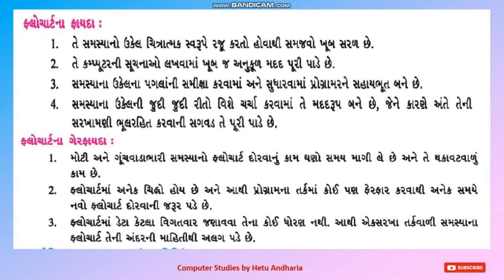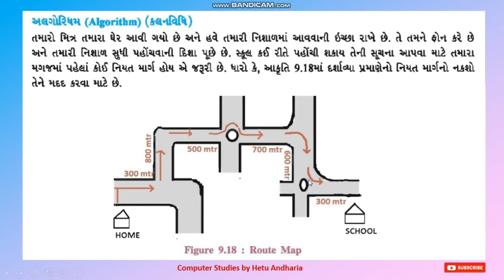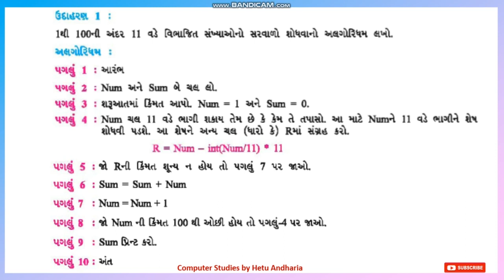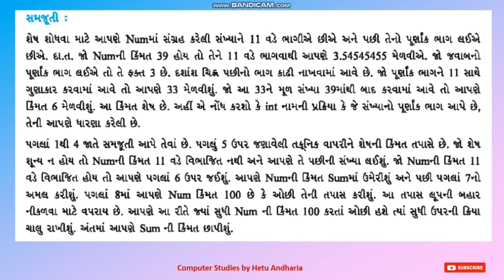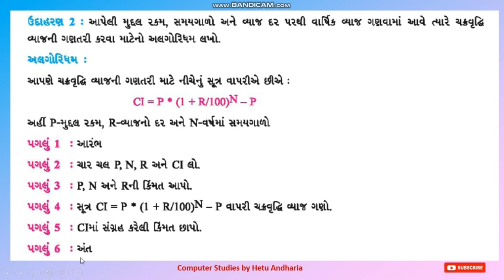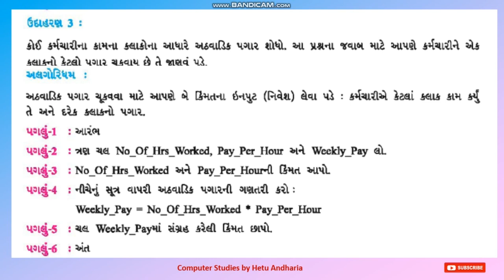Computer Studies class 10 GSEB Chapter 9 Gujarati Medium (Part-6)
હું હેતુ અંધારિયા,
મારી યુટ્યુબ ચેનલ પર આપનું સ્વાગત છે

આ વિડિઓ વિશે:-
આ વિડિઓ દ્વારા હું કમ્પ્યુટર અધ્યયન, ધોરણ 10, પ્રકરણ 9 (સમસ્યા અને સમસ્યાનું નિરાકરણ ) સમજાવું છું, આ આ પ્રકરણનો ભાગ 6 વિડિઓ છે. હું પ્રકરણને એવી રીતે શીખવી રહ્યો છું તે છે કે વિદ્યાર્થીઓ સરળતાથી યાદ રાખી શકે છે.

મારી ચેનલ વિશે:-
આ ચેનલ ધોરણ 9 અને 10 માં બંને માટે વિદ્યાર્થીઓને ખૂબ ઉપયોગી થશે કારણ કે, આ ચેનલ દ્વારા હું કમ્પ્યુટર વિષયના ધોરણ 9 અને ધોરણ 10 ના તમામ પ્રકરણો શીખવી રહ્યો છું. હું વિદ્યાર્થીઓને એસ.એસ.સી. બોર્ડની પરીક્ષા માટે તૈયાર કરી રહ્યો છું અને હું ધોરણ 10 ની તમામ પ્રેક્ટિકલ પણ શીખવી રહ્યો છું જેથી વિદ્યાર્થીઓ ssc બોર્ડની પરીક્ષામાં (કમ્પ્યુટર વિષય) મહત્તમ ગુણ મેળવી શકે.

Hi,
I am Hetu Andharia,

Through this video I am explaining Chapter 9 (problem and problem solving) of SSC (std 10) computer subject (Gujarati Medium) GESB (Gujarat Secondary Education Board). This is part 6. This video is only for school students who are studying computer subject in High School. Purpose of explaining the chapter through YouTube is that, they can easily study at home through this video. I am teaching the chapter is such a way that the students can easily remember the things.

This channel will be useful to the students in standard 9th and 10th both because, through this channel I am going to teach all the chapters of standard 9th and standard 10th of computer subject. I am preparing the students for ssc board exams, and I am teaching all the practical of standard 10th so that the students can get maximum marks in ssc board exams (computer subject).

different playlists of my channel:--

computer studies class 10 GSEB chapter 9
computer studies std 10
problem and problem solving
સમસ્યા અને સમસ્યાનું નિરાકરણ
10th std computer studies
10th std computer studies chapter 9
computer studies class 10 GSEB Chapter 9  problem and problem solving  (Part-6) gujarati medium
computer studies std 10 gujarati medium
problem and problem solving gujarati medium
10th std computer studies gujarati medium
10th std computer studies chapter 9  Gujarati medium
Computer studies by hetu Andharia